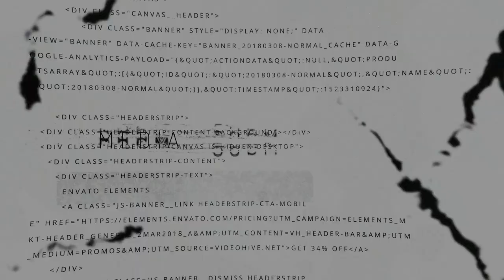PREPARE KERAS DISETTING LANGGSUNG 2JOKI🔥